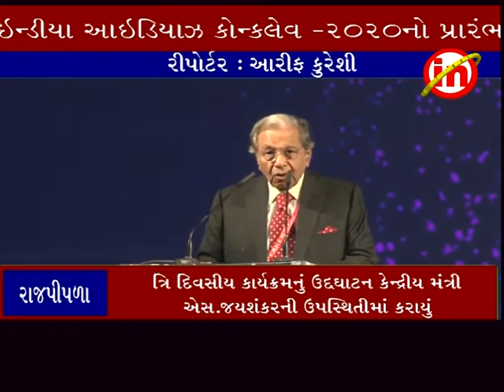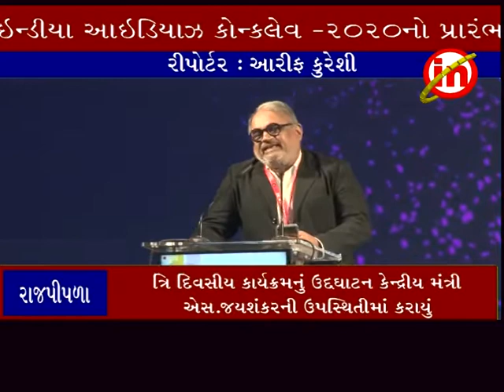રાજપીપળા : સ્ટેચ્યુ ઓફ યુનિટી ખાતે ઇન્ડીયા ફાઉન્ડેશન ધ્વારા ઇન્ડીયા આઇડિયાઝ કોન્કલેવ